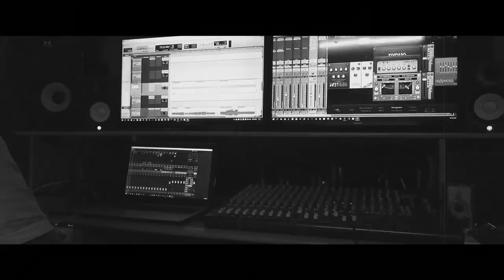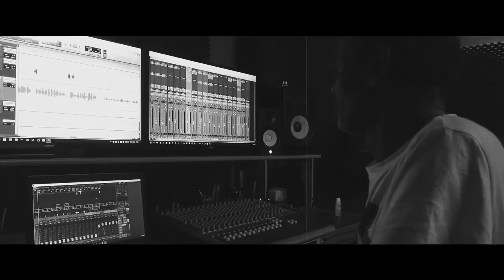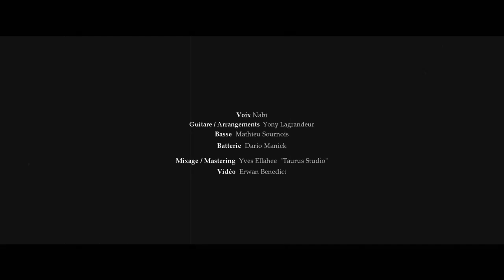Nabi - L'Univers (Official Music Video)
Official music video by Nabi performing "L’Univers"– from the EP ‘Harness The Vibe' coming out on 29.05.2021

Guitarist & Musical Director: Yony Lagrandeur
Bassist : Mathieu Sournois
Drummer : Dario Manick
Mixing & Mastering: Yves Ellahee | Taurus Studio
Video: Erwan Benedict
In collaboration with Elevate Music Production